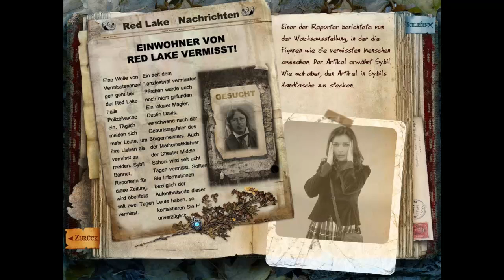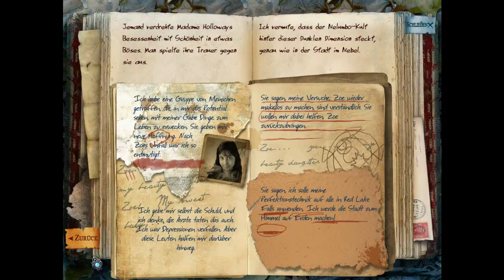Let's Play Dark Dimension Das Wachsmuseum #13 HD][German] - Keine Tipps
keine tipps aber hier klicken um auf facebook zu gelangen XD